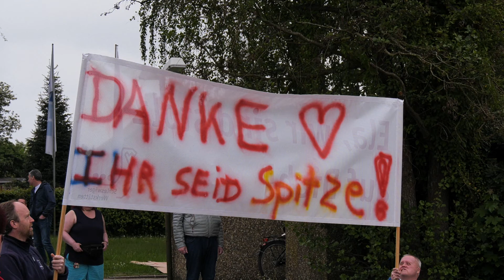Schleswiger Werkstätten Special Olympics Heimkehr der Athleten 19.05.2018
In Zeiten von "Corona", erinnern wir uns wehmütig an eine Zeit in der wir noch gemeinsam feiern konnten. In der der Hoffnung, dass es bald wieder möglich ist, erinnern wir uns gerne daran wie es war. Mit einer tollen Stimmung wurden die Teilnehmer der Special Olympics aus Kiel heute in Schleswig am Mühlenredder empfangen. Diese gelungene Überraschung für die Athleten brachte das eine oder andere "Tränchen" hervor. Mit reichlich Medaillen dekoriert kehrten die erfolgreichen Sportler der Schleswiger Werkstätten zurück.